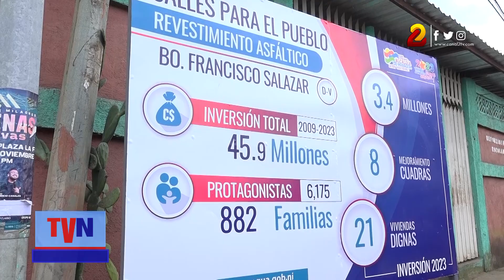Nuevas calles para el barrio Francisco Salazar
Pobladora del barrio Francisco Salazar expreso su agradecimiento por la construcción de las 8 cuadras de calles asfaltada por la Alcaldía de Managua, cuyo objetivo es brindarle mayor comodidad y afluencia de vehículos a este barrio capitalino